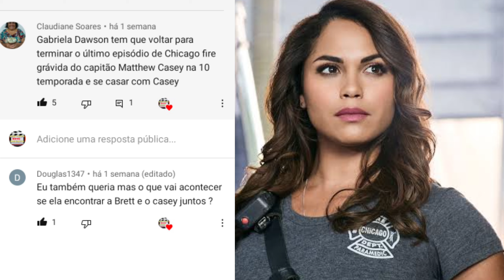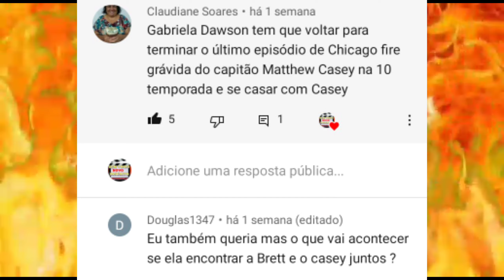CHICAGO FIRE Brett ou Gabby. Quem vai ficar com Casey?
nosso Instagram